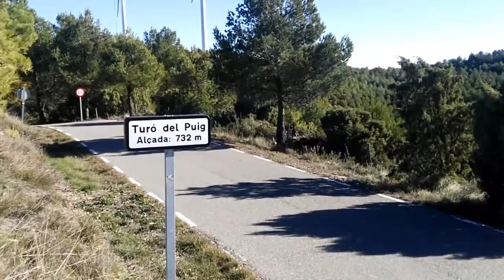DANDO UN VOLTIO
Cerca de Rubiò, en la comarca de Anoia (Barcelona). Parque de molinos productores de electricidad